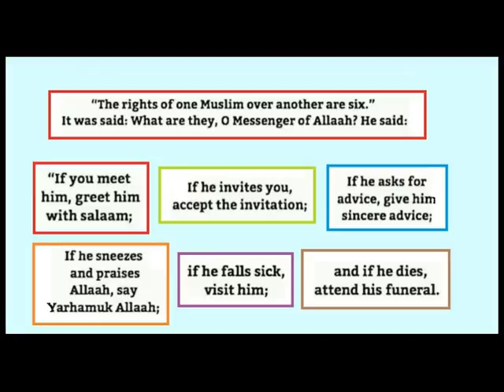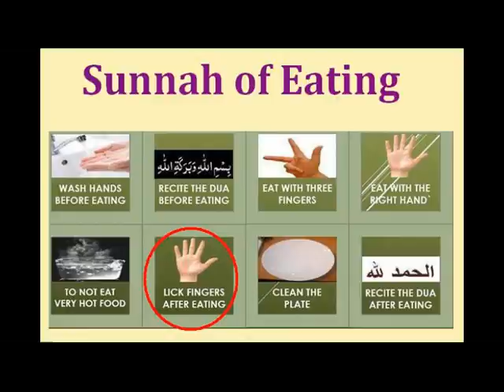Trading with 5000-notes at different rates [Pashto]